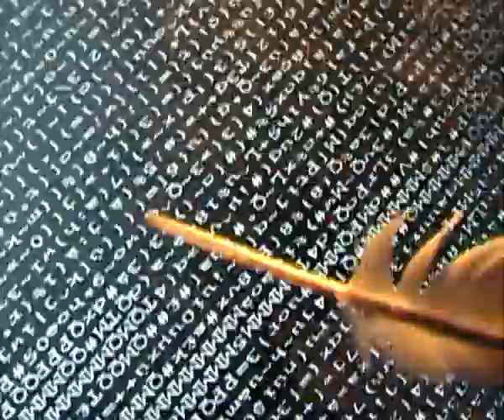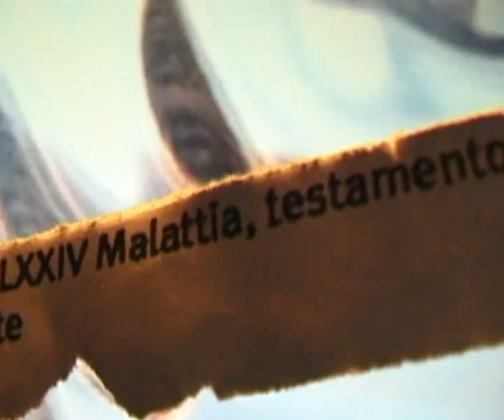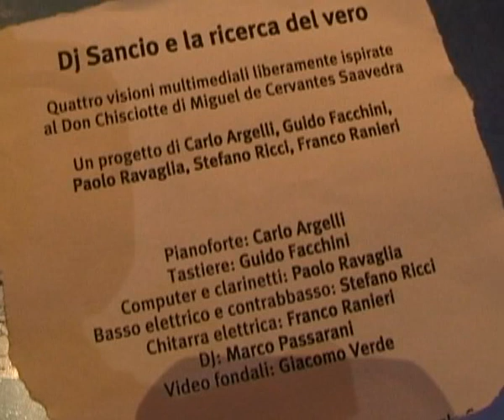Video Fondali per "Dj Sancho" - 2004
Video-Fondali Live di Giacomo Verde per il concerto "DJ Sancho e la ricerca del vero". Progetto di Carlo Argelli, Guido Facchini, Paolo Ravaglia, Stefano Ricci, Franco Ranieri.